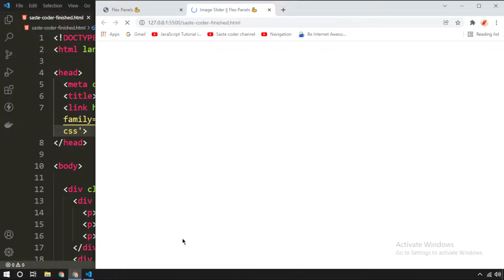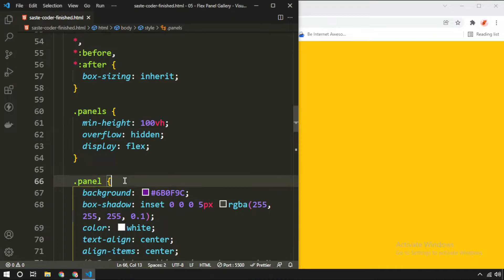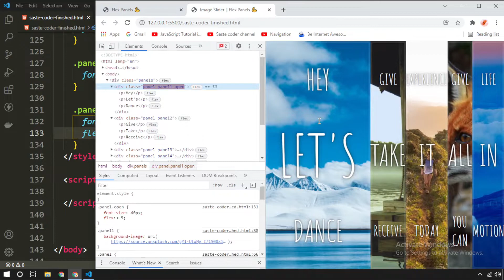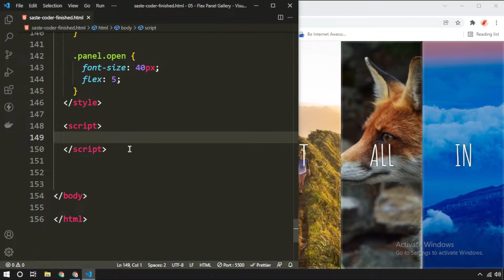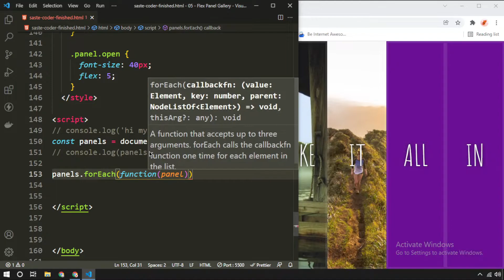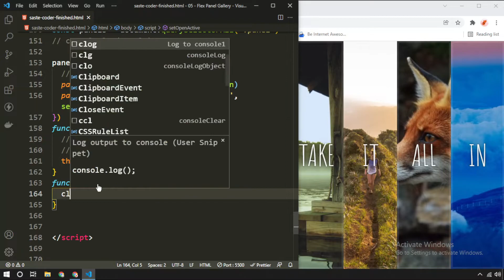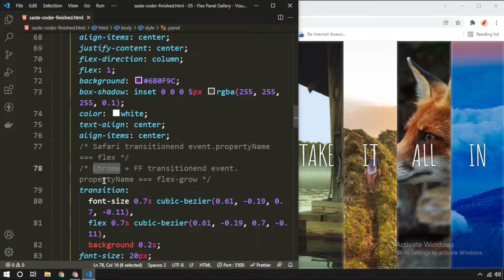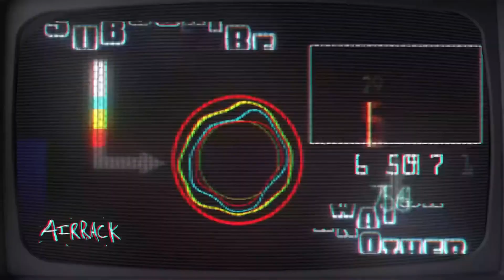Pure CSS Image Slider using CSS & JavaScript | Explain in हिन्दी / Urdu #4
Hope that you will find this video helpful in your studies.

if this was helpful in any way then please comment it down
this is Image slider || flex pannel in which the source code will be provided in google drive
Used Websites for creating code is
1. Google fonts - having satisfied font used in the video
2. VS CODE - code editor
5. CSS Gradient color picker
Used NCS song in this video are
1.Beat your  competition..
2.Different Heaven & EH DE - My Heart.
3.Jarico - Landscape.
4.Cartoon On and On .
5.Symbolism.